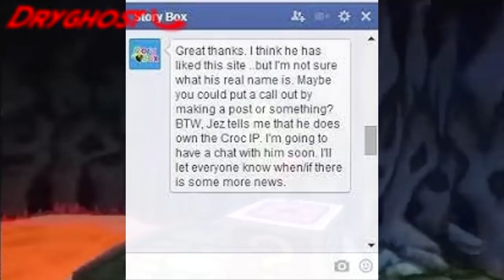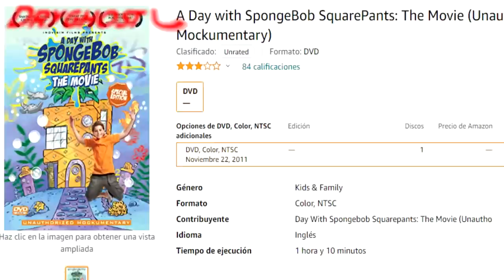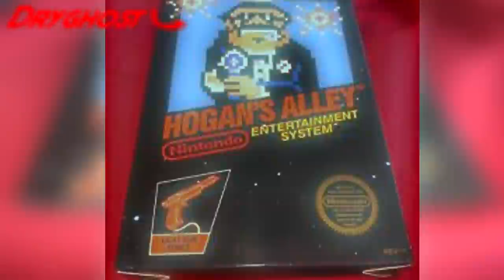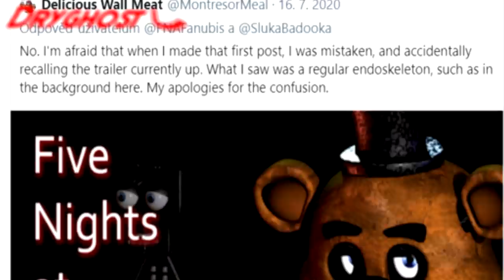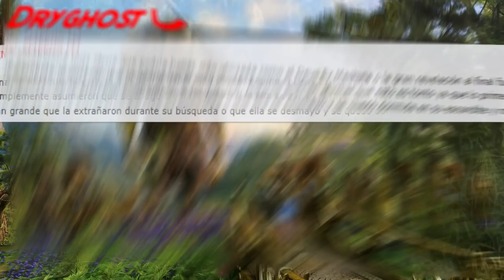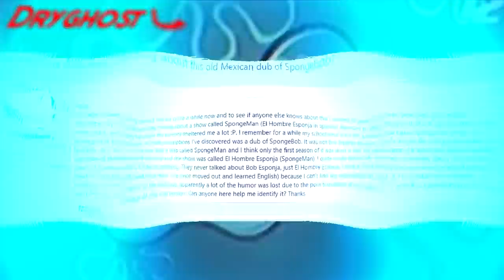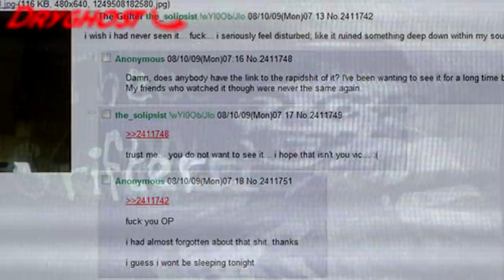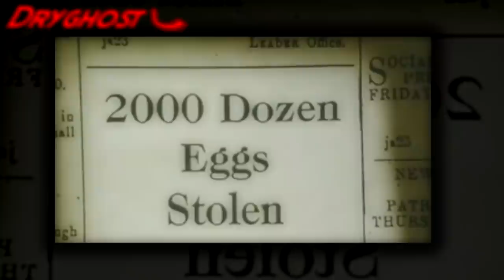El iceberg de la Lost Media Falsa | Definitivo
En este recopilatorio traté de abarcar todos los lost media que resultaron ser falsos por distintas circunstancias, dentro de los que hay viejos conocidos y también alguno que otro caso nuevo, si saben de algún otro material que resultó ser falso no duden en comentarlo, si les gustó el video agradecería un like, suscripción o comentario. Y sin nada más que agregar les deseo un excelente día jsjs c: